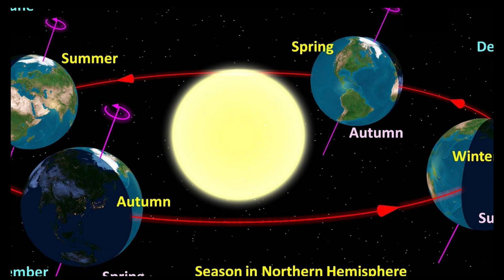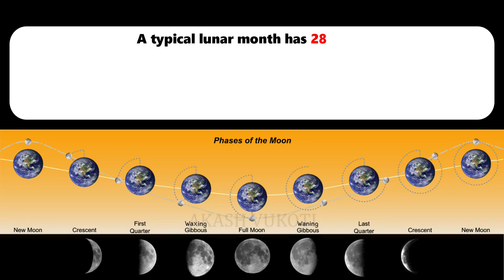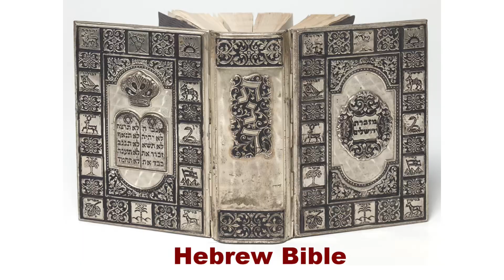Why are there 7 days in a week?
Have you ever wondered why there are 7 days in a week? In this video, we will learn why there are seven days in a week by exploring the origin of its usage.

Citations:
14. By The original uploader was Gilabrand at English Wikipedia.
24. By When reusing, please credit me asauthor: Adam Kliczek, (CC-BY-SA-3.0)If you use my image on your website, please send me an email with webpage adress.Contact me at: adam.kliczekgmail.complen+/−plen+/− - Own work, CC BY-SA 3.0,